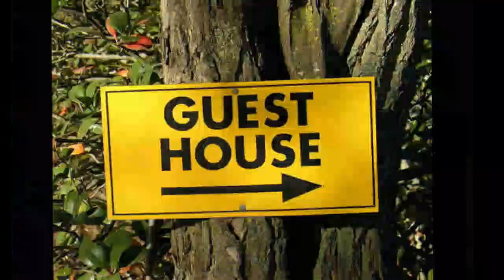ខ្មោចចង់លង-រឿងពិត(សៀមរាប)-Khmoch Jong Long | Ghost Wants To Haunt | Khmer Ghost Story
-Nonhuman-អមនុស្ស